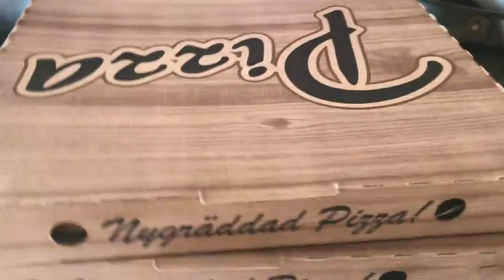NA INSPIRED NI ELLEN ADARNA MAG EXERCISE